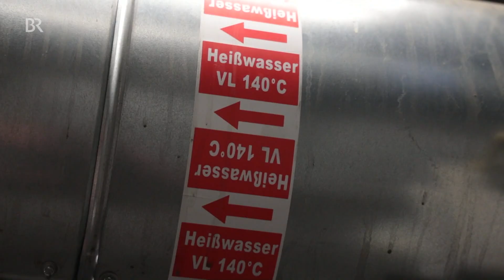Klimaschutz: Heizen mit Abwärme - Neuburg macht es vor | Abendschau | BR24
Der Ausstoß von klimaschädlichem CO2 muss reduziert werden, vor allem auch bei der Energie-Gewinnung. Neuburg an der Donau ist da schon seit einiger Zeit aktiv: 18.000 Tonnen CO2 werden jährlich eingespart durch ein zeitgemäßes Nahwärmenetz. Die heiße Abluft aus den Schloten  der Glaswerke wird zum Heizen von Privathaushalten und Betrieben verwendet.